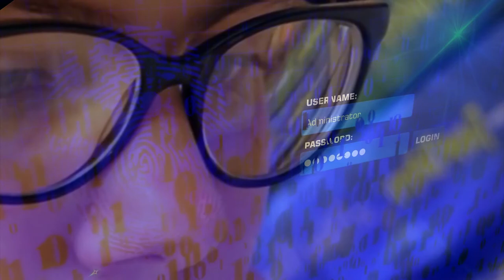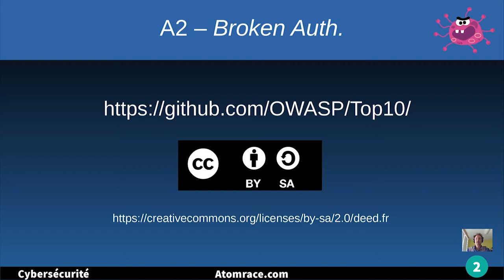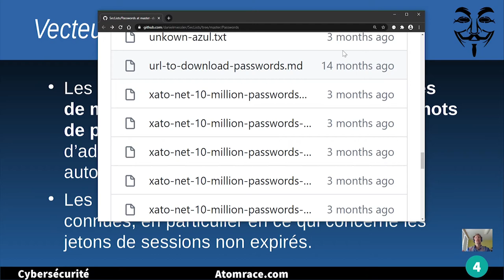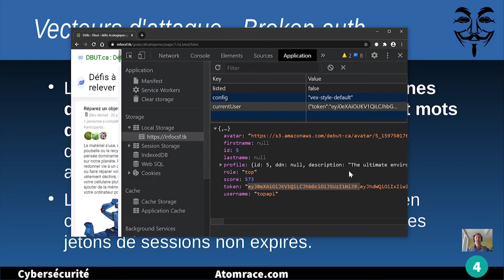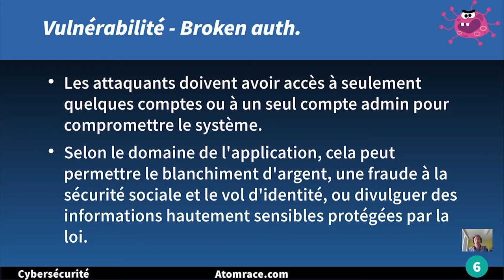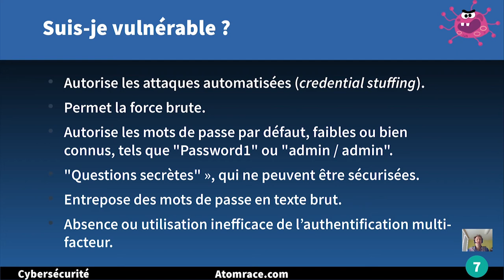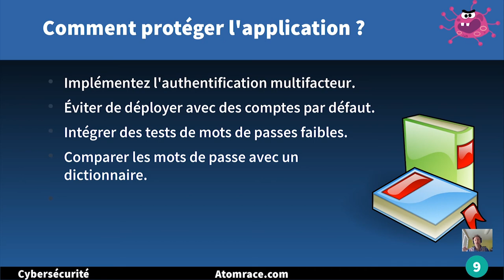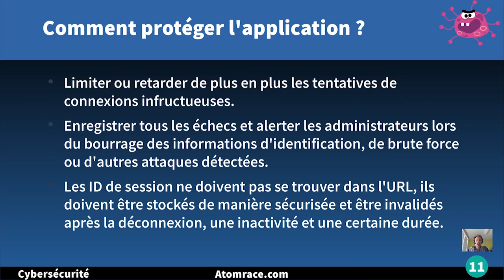Connexion brisée - Piratage éthique - TOP 10 OWASP - Faille de sécurité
Développeurs Web, est-ce que votre système d'authentification (login, reset password, session) est brisé? Grâce à ce tuto, sur le piratage éthique et sur le TOP 10 OWASP, vous aurez les outils pour le déterminer.

Une fois la théorie bien comprise, passez à l'action avec l'attaque de connexion par la force
ou `Brute force login attack`

Lien vers le tuto du 'Brute force login attack'

Bonne chance!

Vos commentaires et suggestions sont les bienvenus!

Suivez-nous!